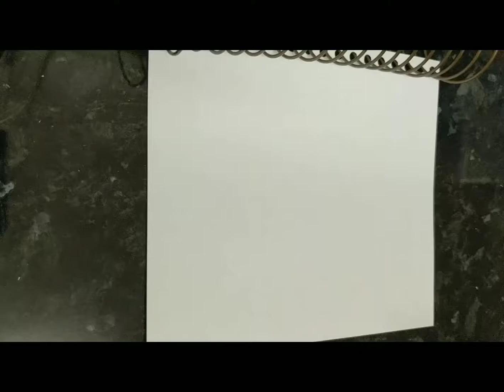Nayah - modern calligraphy name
Ecoline brush pen